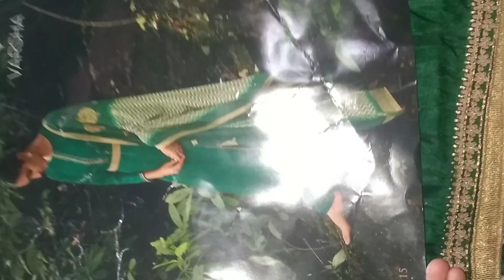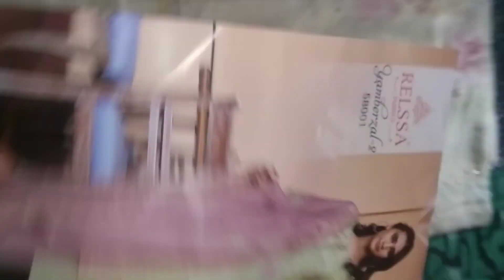My Eid Shopping Haul || What I Brought for My Self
My Other Social Account Link